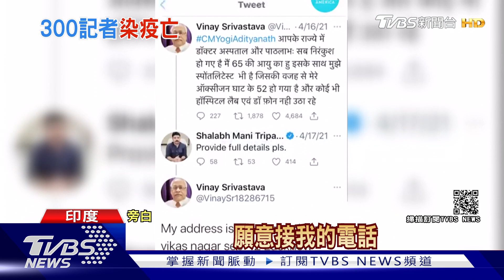印度淪第二大確診國 又見議員推"牛尿療法" | 十點不一樣 20210519